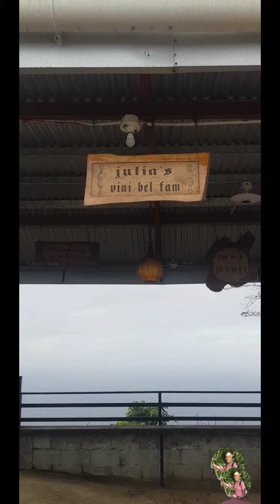DIRT OVEN COCONUT BAKE BY AUNTY JULIA TRINIDAD 🇹🇹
Paramin is a village located on one of the highest points of western area of the Northern Range in Trinidad, Trinidad and Tobago, which forms part of the Maraval area